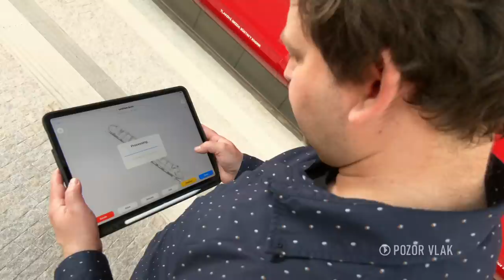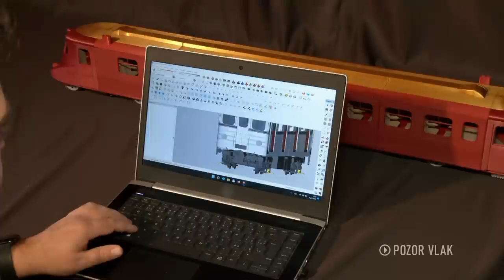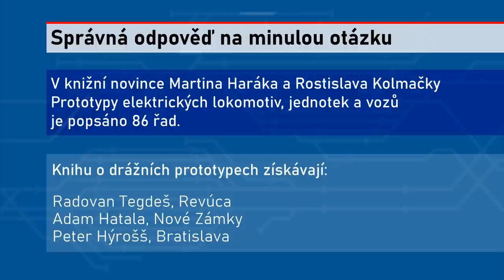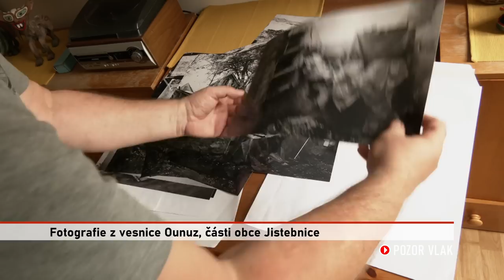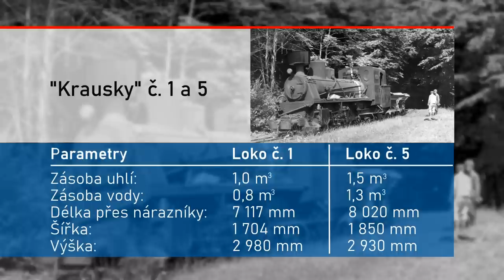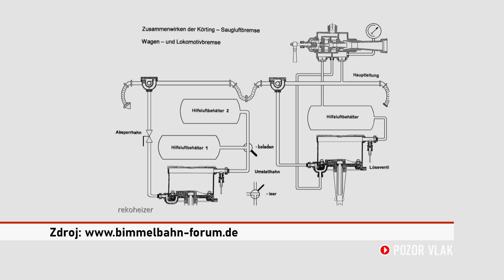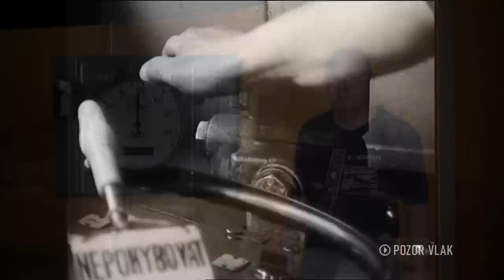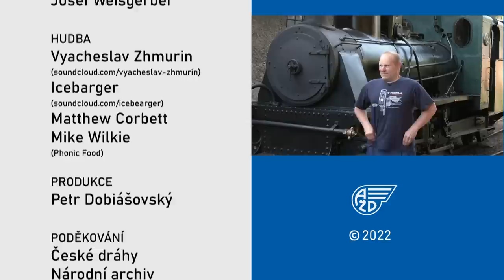POZOR VLAK / THE TRAIN - 117. [FULL HD]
Obsah:
- 3D Slovenská strela Michala Brože
- EXPRES: Přehled událostí na železnici
- Grafik Petr Toman
- LEGENDY: Mladějovské parní lokomotivy č. 1 a č. 5
- ÚŽASNÉ NÁVRATY: Brzdové zařízení železničních vozů I. díl (1986)
- ZARÁŽKA: Fotografie fanoušků POZOR VLAK na téma "Kočka železniční"